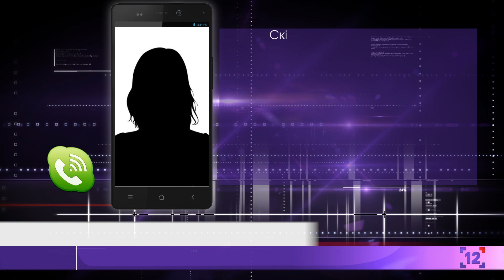Перший дзвінок не продзвенів: у Стобихівці батьки не пустили дітей у школу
Канікули продовжуються. У Стобихівці Камінь-Каширського району діти знову не пішли до школи. Батьки не пустили своїх чад через непочате будівництво нового навчального закладу у селі, адже нинішнє приміщення школи - аварійне. А будувати нову школу збираються вже більше десяти років. У січні 2019-го на будівництво оголосили тендер. Втім, процес призупинився. Це матеріали зроблені минулого року у жовтні, тоді батьки також протестували.

 Рішення про те, що діти не підуть до школи, батьки прийняли на загальних зборах і першого вересня. І замість них до школи підуть - самі.

 За ці роки батьки уже не раз влаштовували акції протестів, перекривали автошляхи і, навіть, судились. Все для того аби зрушити з місця будівництво. Але це так і не сталось.

Стобихівські школярі навчались у двох приміщеннях. Одне - це, власне, школа, інше - кілька класів у сільському клубі. Батьки кажуть, що добре що хоча б ці будівлі - поруч. Заняття відбувались у дві зміни.

Старе приміщення школи збудували ще в 1974-му році. Воно розраховане на 70 дітей, хоча нині тут навчається більше двісті шістдесяти школярів.